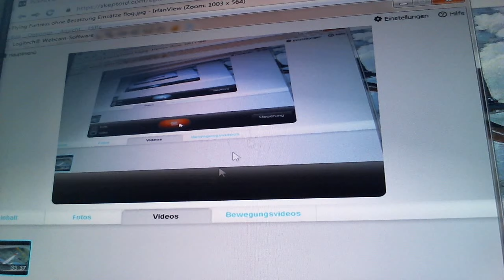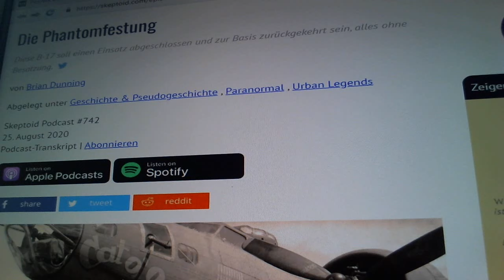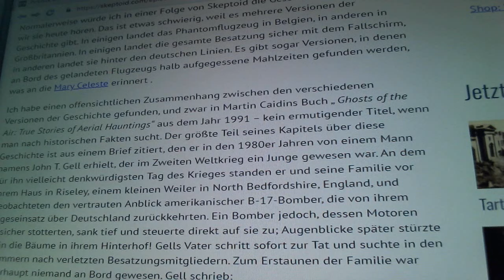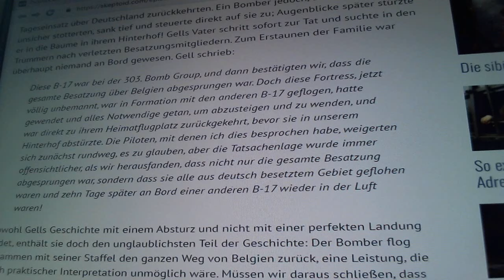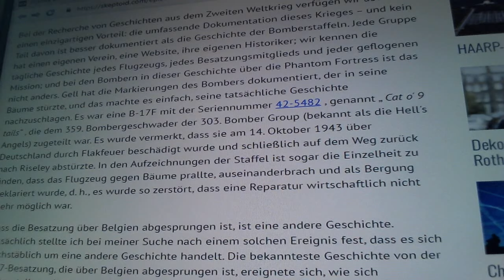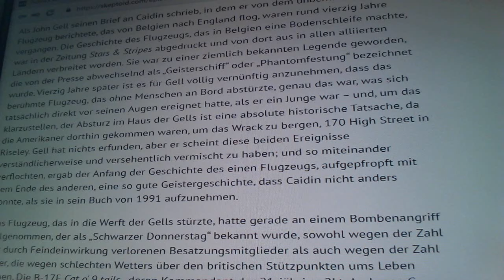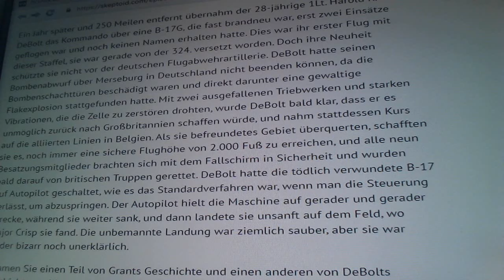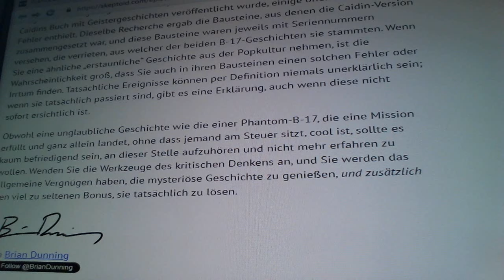Spurlos verschwunden, wie ein Bomber ohne Besatzung Einsätze flog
Die Phantomfestung, diese B - 17 (Flying Fortress - fliegende Festung) soll einen Einsatz abgeschlossen und zur Basis zurückgekehrt sein, alles ohne Besatzung. Der Zweite Weltkrieg war – neben vielen anderen Dingen – die Quelle einiger der großartigsten Geschichten der Welt. Doch zwischen diesen Geschichten von Abenteuer, Heldentum, Opferbereitschaft und Terror sind auch einige andere Geschichten durch das Netz gerutscht – darunter Geistergeschichten. Eine davon handelte von einem berühmten Bomber, einer B-17 Flying Fortress, der angeblich von einem Einsatz über Deutschland zurückkehrte, mit seiner Staffel nach Großbritannien zurücksteuerte und dann eine perfekte Landung hinlegte. Daran ist nichts Ungewöhnliches; doch als das Bodenpersonal bemerkte, dass niemand aus dem Flugzeug stieg, ging es selbst nachsehen und fand es leer vor. Die B-17 hatte ihren Einsatz offenbar ohne Besatzung geflogen. In Büchern mit Geistergeschichten wird heute die Geschichte der Phantom Fortress erzählt, und heute werden wir unseren skeptischen Blick darauf werfen und herausfinden, wie viel von der Geschichte der Phantom Fortress wahr und wie viel davon erfunden ist.

Normalerweise würde ich in einer Folge von Skeptoid die Geschichte so erzählen, wie wir sie heute hören. Das ist etwas schwierig, weil es mehrere Versionen der Geschichte gibt. In einigen landet das Phantomflugzeug in Belgien, in anderen in Großbritannien. In einigen landet die gesamte Besatzung sicher mit dem Fallschirm, in anderen landet sie hinter den deutschen Linien. Es gibt sogar Versionen, in denen an Bord des gelandeten Flugzeugs halb aufgegessene Mahlzeiten gefunden werden, was an die Mary Celeste erinnert.

Die Geschichte der Phantomfestung, die in den Massenmedien und im Internet als unerklärliches Mysterium präsentiert wird, ist ein typisches Beispiel. Es bedurfte vergleichsweise geringer Recherche, um herauszufinden, dass Gells Bericht, wie er in Caidins Buch mit Geistergeschichten veröffentlicht wurde, einige offensichtliche Fehler enthielt. Dieselbe Recherche ergab die Bausteine, aus denen die Caidin-Version zusammengesetzt war, und diese Bausteine ​​waren jeweils mit Seriennummern versehen, die verrieten, aus welcher der beiden B-17-Geschichten sie stammten. Wenn Sie eine ähnliche „erstaunliche“ Geschichte aus der Popkultur nehmen, ist die Wahrscheinlichkeit groß, dass Sie auch in ihren Bausteinen einen solchen Fehler oder Irrtum finden. Tatsächliche Ereignisse können per Definition niemals unerklärlich sein; wenn sie tatsächlich passiert sind, gibt es eine Erklärung, auch wenn diese nicht sofort ersichtlich ist.

Obwohl eine unglaubliche Geschichte wie die einer Phantom-B-17, die eine Mission erfüllt und ganz allein landet, ohne dass jemand am Steuer sitzt, cool ist, sollte es kaum befriedigend sein, an dieser Stelle aufzuhören und nicht mehr erfahren zu wollen. Wenden Sie die Werkzeuge des kritischen Denkens an, und Sie werden das allgemeine Vergnügen haben, die mysteriöse Geschichte zu genießen, und zusätzlich den viel zu seltenen Bonus, sie tatsächlich zu lösen.